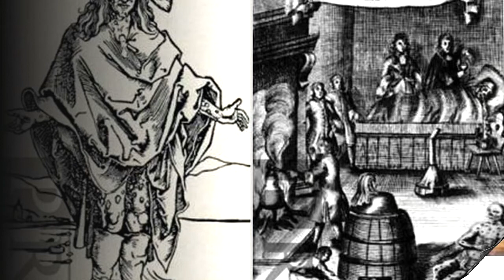Museo de la Ciudad de Guadalajara, parte 1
Algunas cosas que aprendí cuando visité el Museo de la Ciudad de Guadalajara.